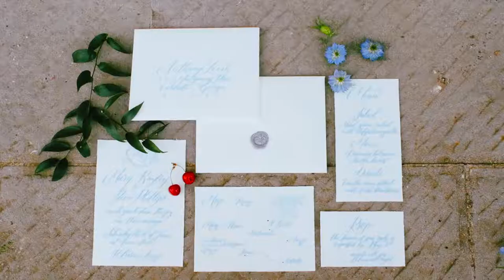IL BORRO VILLA SALVATORE FERRAGAMO INSPIRATION SHOOTING WEDDING VIDEOGRAPHY IN TUSCANY, ITALY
Situated at the heart of the Estate, the elegant Dimora Il Borro towers over the small medieval village. The historic villa, which was built in 1854, passed to Duke Amedeo d'Aosta in the early 20 century, and finally to Ferruccio Ferragamo in 1993. The shooting was planned and styled by Daniela Tripodi of The Tuscan Wedding and features a great team of vendors coming from all over Italy.

Wedding Planner: The Tuscan Wedding (thetuscanwedding.com)
Wedding Photography: The Cablook Fotolab (thecablookfotolab.com)
Wedding Videography: Gattotigre - Destination Wedding Videography (gattotigre.it/wedding)
Wedding Venue: Il Borro (ilborro.it)
Groom's Suit: Sogno di Sposa (sognodisposafirenze.it)
Models: Terry & Riccardo Stellini